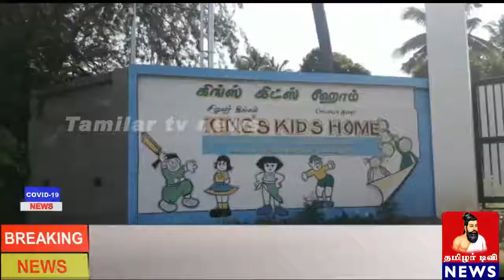இதய தெய்வம் அம்மா தொழிற்சங்க பேரவை சார்பாக கழகப் பொதுச்செயலாளர் டி.டி.வி. தினகரன் அவர்களின்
இதய தெய்வம் அம்மா தொழிற்சங்க பேரவை சார்பாக கழகப் பொதுச்செயலாளர்  டி.டி.வி. தினகரன் அவர்களின் ஆணைக்கிணங்க தியாகத் தலைவி சின்னம்மா அவர்களின் பிறந்தநாள் விழா, சாந்தி சோசியல் சர்வீசில்

மூன்றாம் ஆண்டு இரத்ததான முகாம் மற்றும் ஆதரவற்றோர் இல்லத்தில் கேக் வெட்டி

அத்தியாவசிய பொருட்கள் குழந்தைகளுக்கு வழங்கும் நிகழ்வு என முப்பெரும் விழா, கொங்கு மண்டல பொறுப்பாளர்கள் முன்னாள் அமைச்சர் உடுமலை சி.சண்முகவேலு, முன்னாள் சட்டமன்ற உறுப்பினர் சேலஞ்சர் துரை (எ) துரைசாமி, மற்றும் இதய தெய்வம் அம்மா தொழிற்சங்க மாநிலச் செயலாளர் செல்வ பாண்டி அறிவுறுத்தலின்படி, கோவை கிழக்கு மாவட்ட தொழிற்சங்க பேரவை செயலாளர் இருகூர் எஸ்.நாகராஜன் தலைமையில்,

இணைச்செயலாளர் இருகூர் சிவா, அட்டப்பாடி ராஜேந்திரன், மாவட்ட மகளிரனி இணை செயலாளர் லதா, மேனகா தேவி மோகன், இருகூர் பேரூராட்சி மகளிரனி செயலாளர் சுகுணா, தகவல் தொழில்நுட்ப பிரிவை சேர்ந்த மைதிலி, வெங்கடாசலம் கண்ணன், அரவிந்த், பாண்டியன், மோகனசுந்தரம் சம்பத், அசோக், ரவி முன்னிலையில் சீரோடும் சிறப்போடும் நடைபெற்றது.